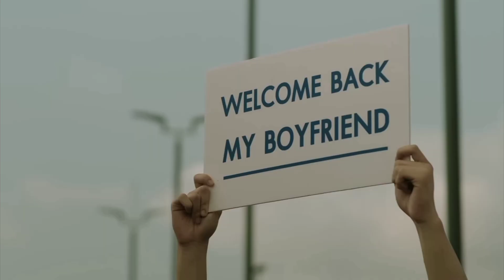Palm x Nuengdiao || FLOWER || Our Sky2 {Never Let Me Go}